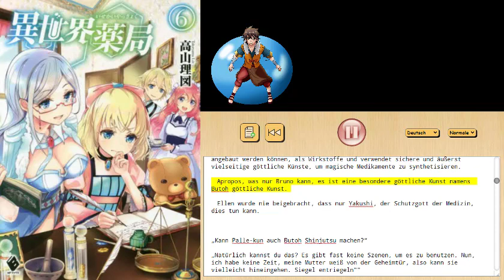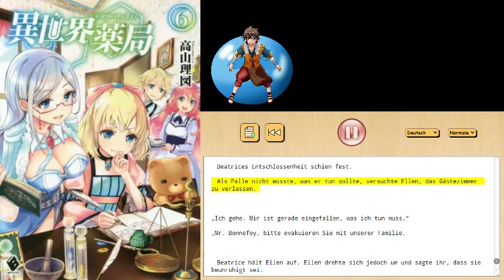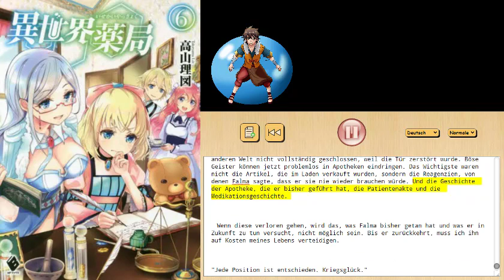Different World Pharmacy Kapitel 6, Folge 12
Aus der Web Novel "Different World Pharmacy Volume"
Kapitel 6, Folge 12: Herstellung des Elixiers und das Geheimnis der Familie De Medicis

Da die Englische übersetzung Probleme hatte,
Werde ich nun 1 zu 1 mir das über Deepl.com übersetzen lassen und euch vorlesen lassen.

Und da dieses Buch besser ankommt als das andere, werde ich dieses erst mal weiter machen.